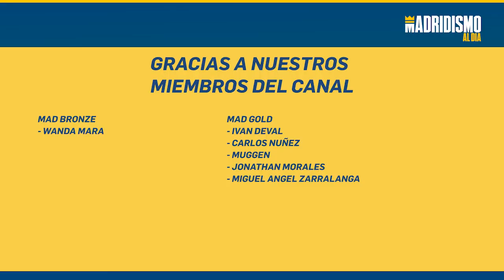🏀🎞REAL MADRID ZALGIRIS.✍Un ZALGIRIS con la PIEL de CORDERO...😮🔥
ANALIZAMOS al PRÓXIMO RIVAL del REAL MADRID DE BALONCESTO. El ZALGIRIS llega sin ningún triunfo y con su peor versión de hace años.

Un equipo de igual forma con jugadores de calidad y al cual habrá que respetar dentro de la pista en un calendario con pocos descansos a partir de ahora. LA EUROLIGA casi siempre exige una buena versión.